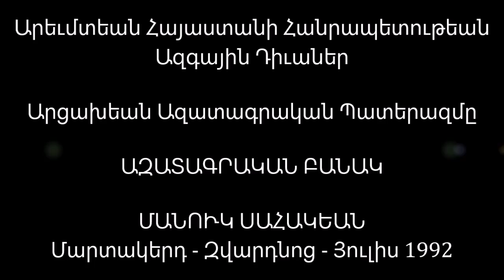Արեւմտեան Հայաստանի Հանրապետութեան Ազգային Դիւաներ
Արցախեան Ազատագրական Պատերազմը
ԱԶԱՏԱԳՐԱԿԱՆ ԲԱՆԱԿ
ՄԱՆՈՒԿ ՍԱՀԱԿԵԱՆ
Մարտակերդ - Զվարդնոց - Յուլիս 1992